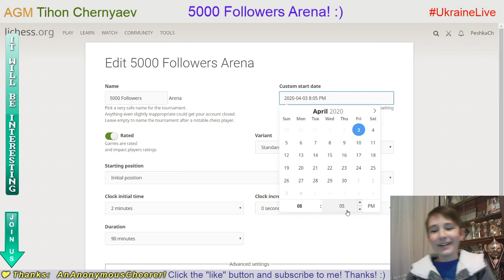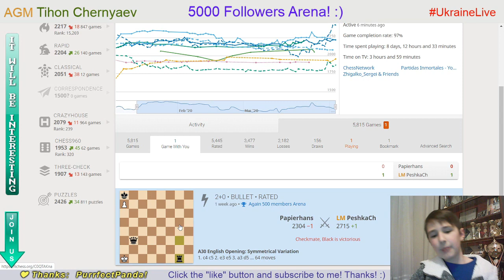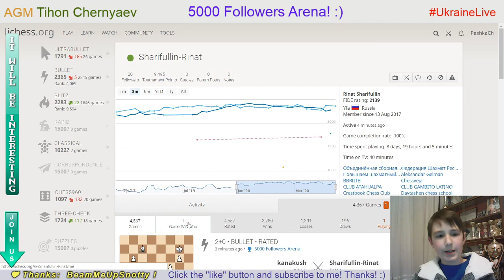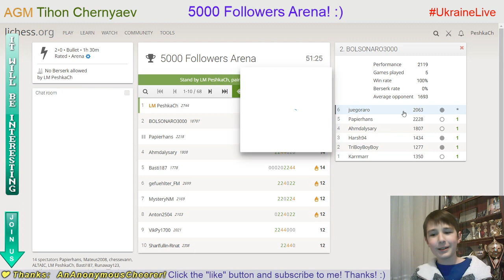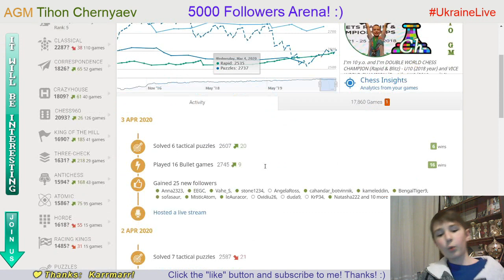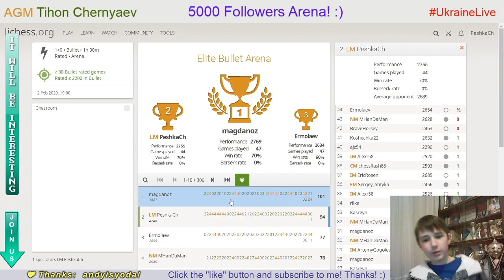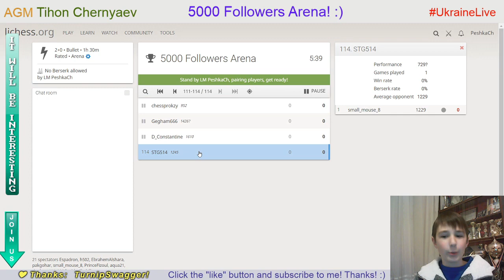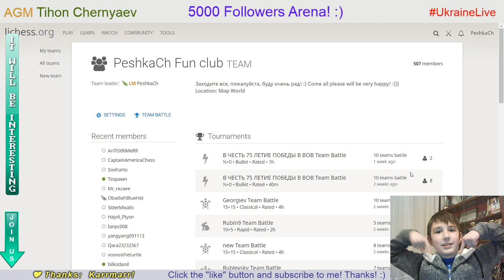CHESS. 5000 Followers Arena on Lichess.org. LiveStream. 03/04/2020